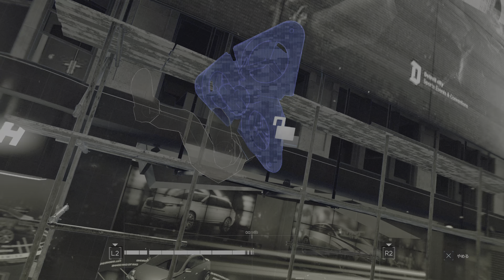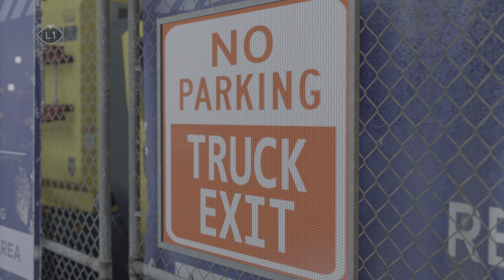【DBH生存ルート】第25話｜キャピタルパーク｜マーカス編【4K 60FPS】デトロイトビカムヒューマン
【あらすじ】
マーカスはデトロイト市内に計５ヶ所あるサイバーライフの店舗を同時に襲撃し、売られているアンドロイドたちを解放してジェリコに引き入れる計画を立てる。
深夜、５つのチームに分かれて作戦を開始。マーカスとノースのチームはキャピタルパークにある店を任される。

■タイトル：Detroit: Become Human
■開発元： Quantic Dream
■販売元： Sony Interactive Entertainment
■リリース日：2018年5月25日
■ジャンル：オープンシナリオ・アドベンチャー
■プレイ環境：PlayStation5